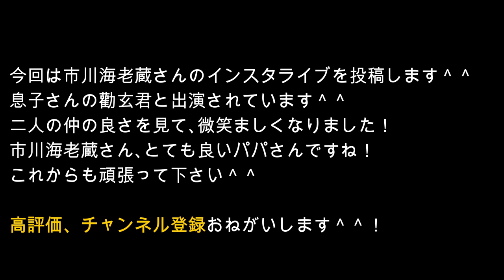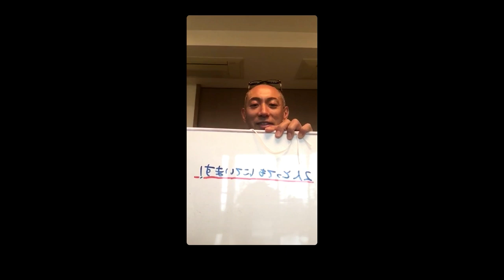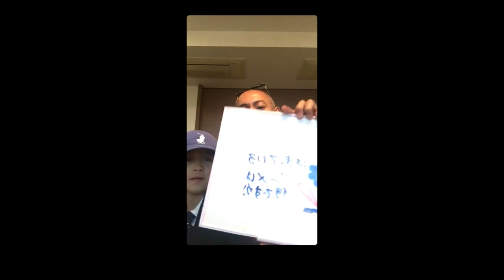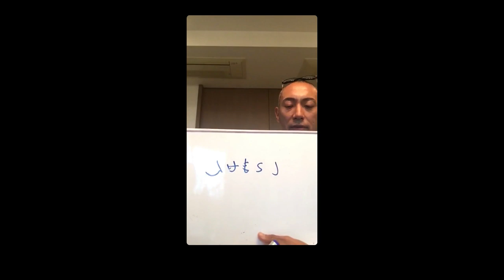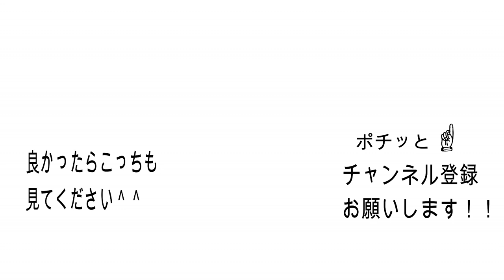【市川海老蔵インスタライブ】息子勸玄くん登場！幸せな気持ち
息子さんの勸玄くん登場､幸せそうで仲の良い二人をみて
幸せを分けてもらいました＾＾